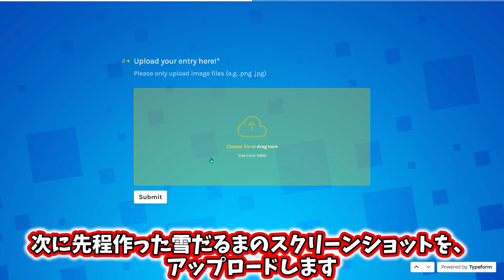クリスマス記念『スノーマン建築コンテスト』開催中!特別な報酬が入手【hive】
1/6 追記
結果発表されました

クリスマスを記念して『スノーマンビルドコンテスト』が開催されました!!
前回の『Beeday建築コンテスト』とは違ってTwitterなどのアカウントは必要ありませんので簡単に応募できます
応募することで参加賞の限定ハブタイトルや
優勝すると優勝者限定のハブタイトルや豪華な景品(マウントなど？)が入手できます！

■目次
0:00 イントロ
0:08 スノーマンビルドコンテストとは？
0:20 応募方法
2:29 豪華な景品

『クリスマスパーティ』-こおろぎ